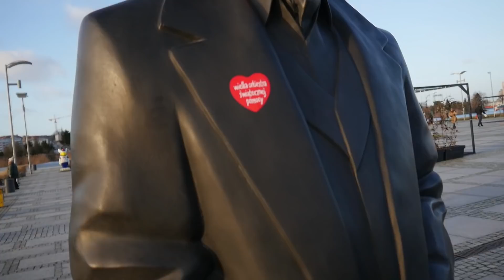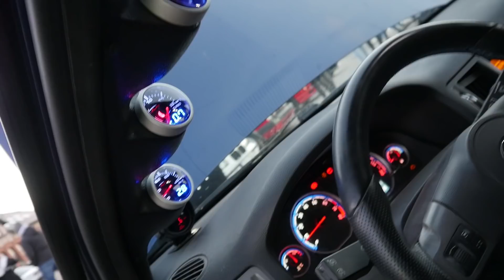JEDZIEMY POSTRZELAĆ Z WYDECHU NA MOTO WOŚP / BMW E36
REFLINK NA PRIME SHOW MMA

JASZCZUR @jaszczur_125
NATALIA @malanatalka
ORGANIZATOR
@nightdriveszczecin   @NIGHT DRIVE SZCZECIN

JASZCZUR @jaszczur_125

Film jest reżyserowany!  Sceny nagrywane na prywatnym terenie w bezpiecznych warunkach, nie na drogach publicznych. NIE POWTARZAJCIE ZACHOWAŃ PRZEDSTAWIONYCH NA FILMIE!!!